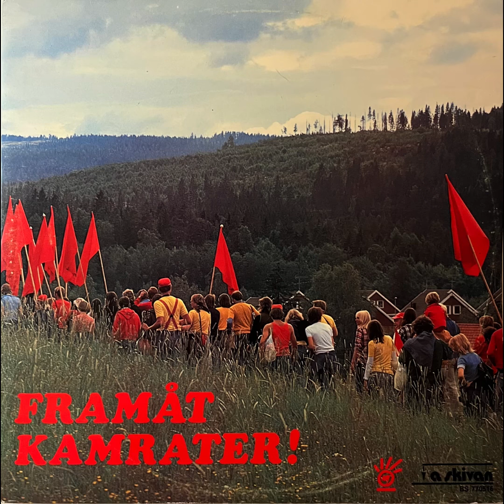SSU - Var du med kring bålet?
Originalversionen från skivan "Framåt Kamrater" från 1976